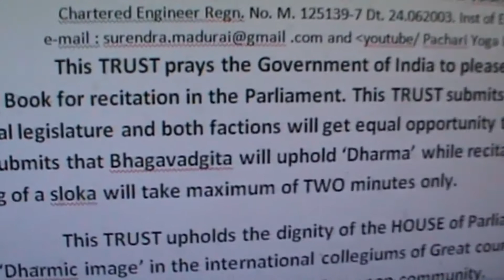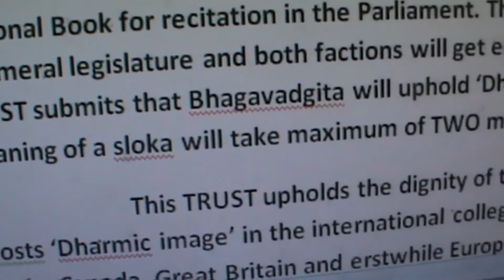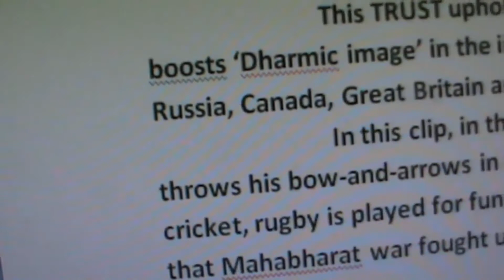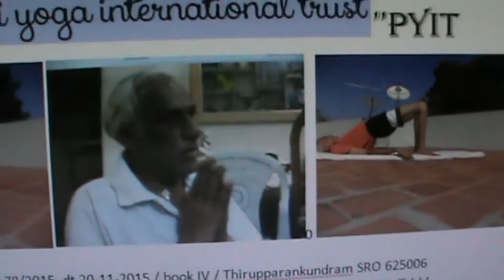Parliament needs Yama, Nniyama, Asana, Pranayama, Prathyahara, Dharana, Dhyana and Samadhi,,